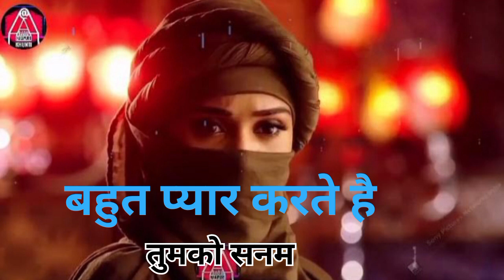Bahut payar karte hau tumko sanam ! Bahut payar karte hai! Hinde felmi old song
Bahut payar karte hai
 old felmi song
 Hinde song
dekhta #
dj
 love song
 Tumko sanam
   Hinde love song
  old songsanam
hindi songs
sanam puri songs
sanam songs

sanam cover songs. sanam puri cover songsanam puri cover songs
sanam puri new song 2015
sanam rendition
keshav dhanraj
sanam new song
venky s
sanam puri dua
sanam puri new song 2016
sanam puri hits
sanam old song
qyuki
sanam puri top 10 songs

Kuldeep Editing vlog
Kuldeep Editing vlog